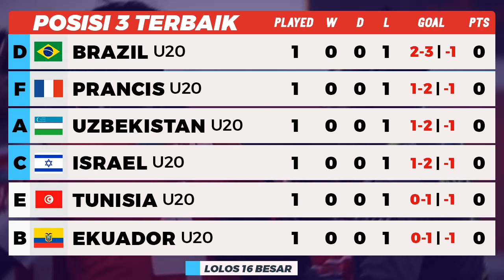Hasil Piala Dunia U20 2023 - Prancis vs Korea Selatan U20 1-2 | Klasemen U20 World Cup 2023 | 23 Mei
Hasil Piala Dunia U20 2023 Tadi Malam Perancis U20 vs Korea Selatan U20 1-2, Inggris U20 vs Tunisia U20 1-0 FIFA World Cup U20 2023 Highlights Matchday 1. Update Klasemen Piala Dunia U20 2023 hari ini. Top Skor, Jadwal Piala Dunia U20 Malam ini Live Moji TV, Vidio 24 Mei 2023

Hasil Prancis U20 vs Korea Selatan U20 1-2
Hasil Inggris U20 vs Tunisia U20 1-0
Hasil Uruguay U20 bs Irak U20 4-0
dll

Jadwal Siaran langsung Piala Dunia U20 2023 selanjutnya
Amerika Serikat vs Fiji U20
Argentina vs Guatemala U20
dll

FIFA World Cup U20 2023 Argentina
Hasil Piala Dunia U20 Tadi Malam
Hasil Piala Dunia U20 2023 hari ini
Prancis vs Korea Selatan U20 highlights